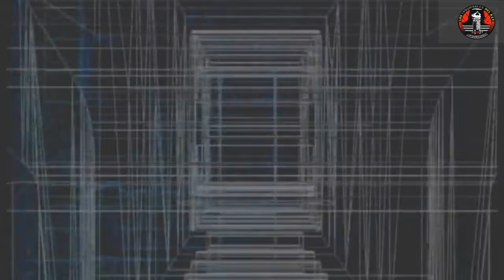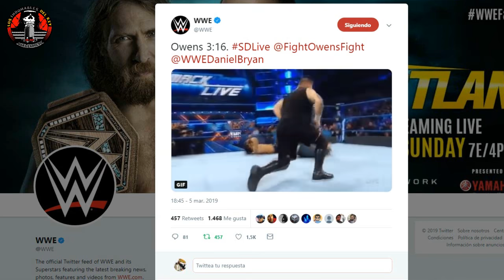Smackdown Live 5 de Marzo de 2019 - Análisis Picante /